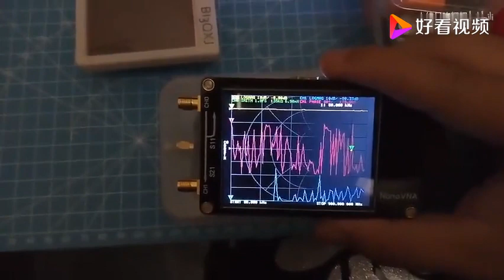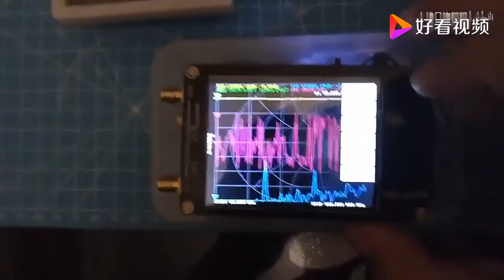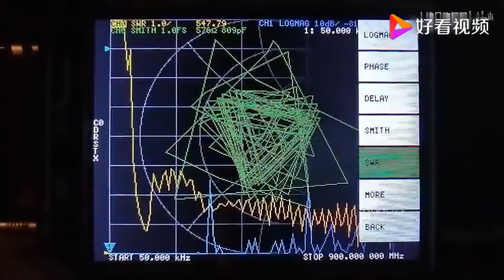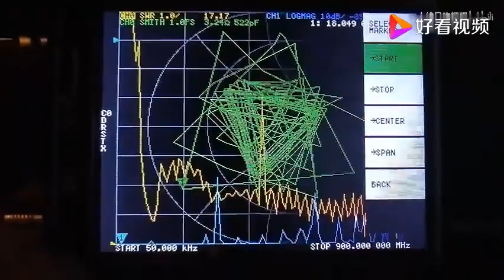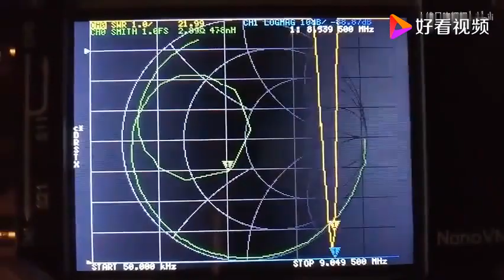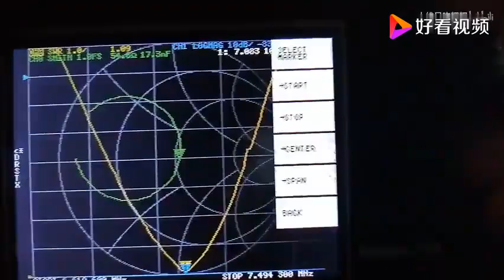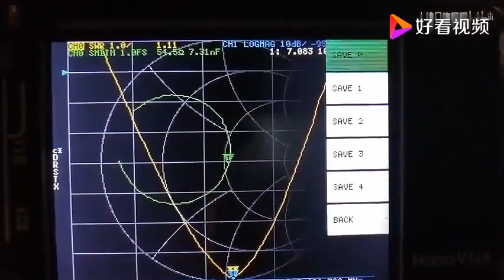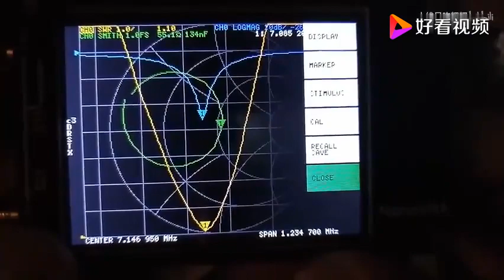NanoVNA使用方法